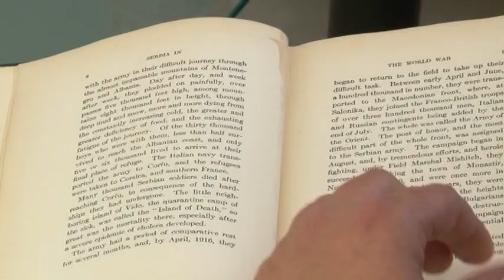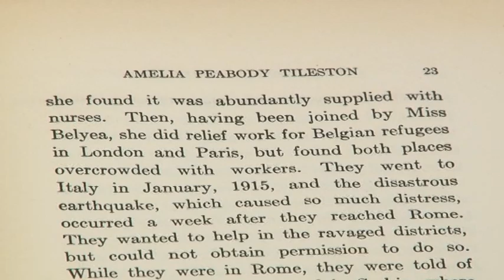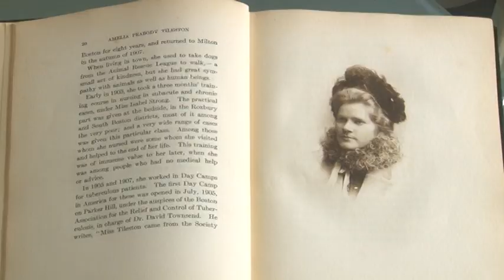Ko je hrabra i plemenita Amelija Pibodi?